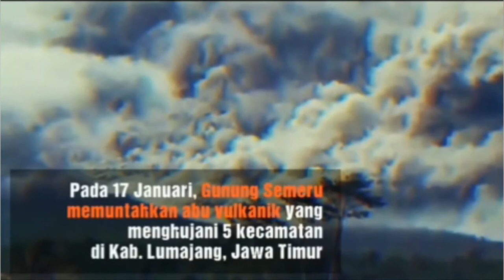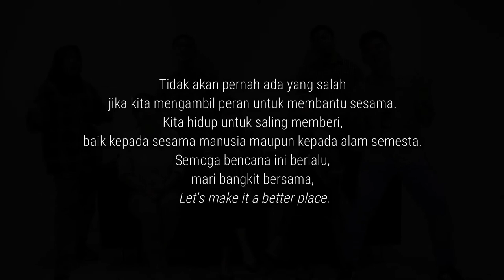18. Cabang Sulawesi Utara - JR Sulut - Heal The World